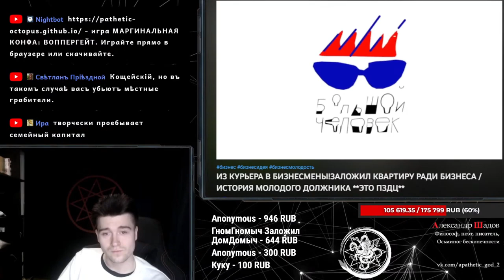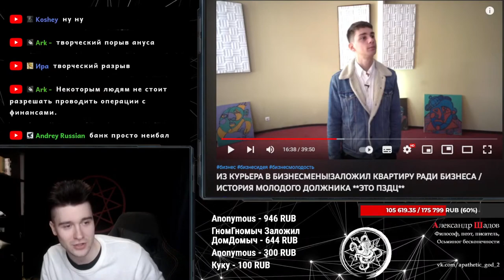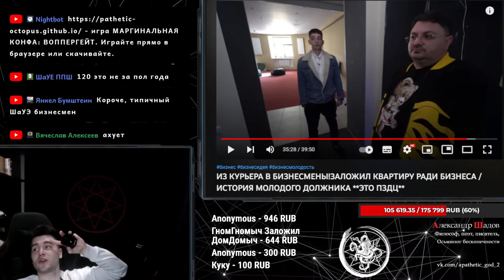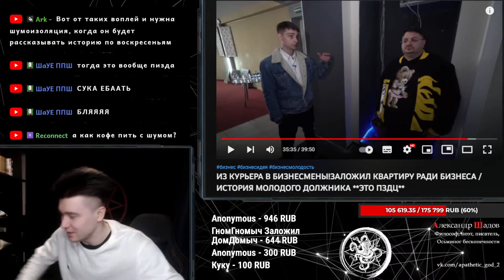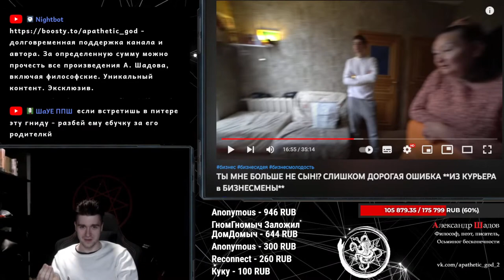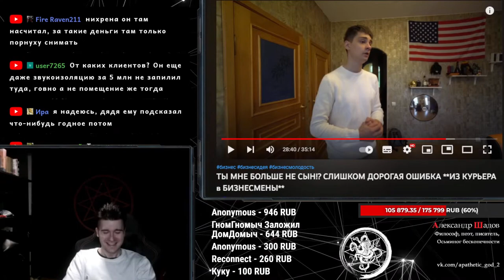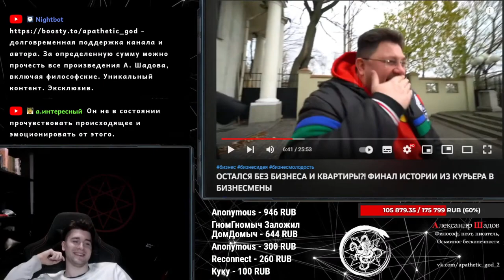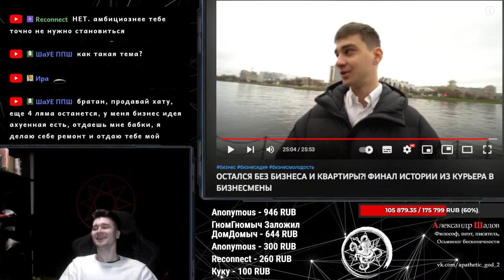Шадов угорает с начинающего бизнесмена